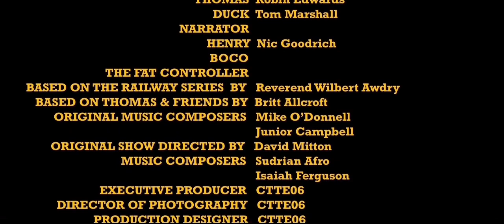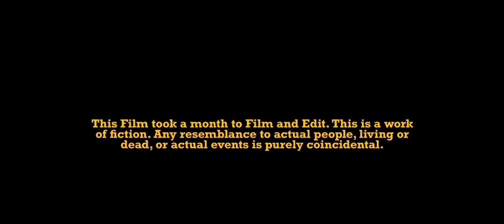Edward The Blue Engine (COMMENTARY)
I go over how I made this movie/remake

Also if I sound dead that’s because I recorded this at 10 oclock at night lmao